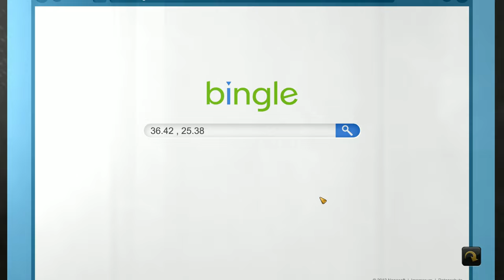Secret Files 3 #11 – Die Reiterin der Apokalypse [Lets Play] [Deutsch]